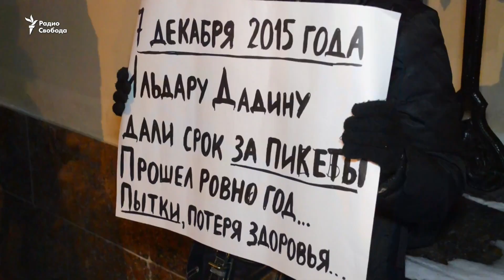Трамп - человек года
Выпуск видеоновостей Радио Свобода